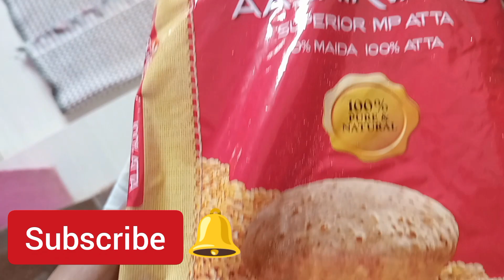Puri and Bhaji making video